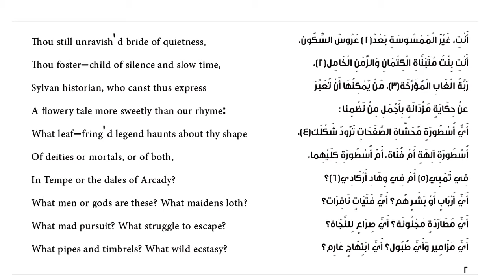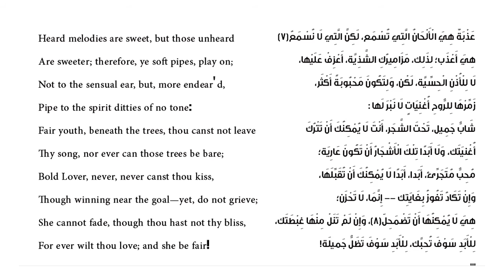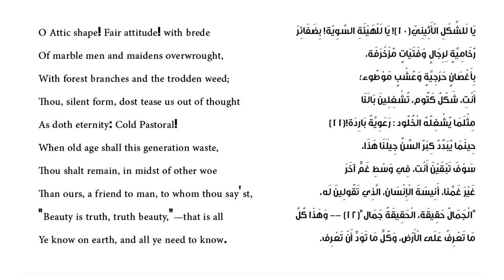Ode on a Grecian Urn by John Keats مترجمة